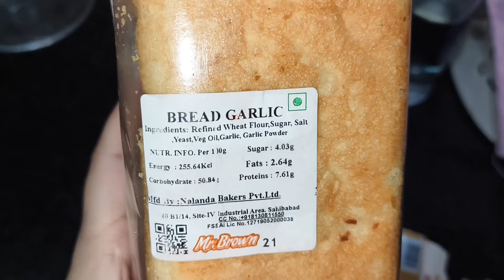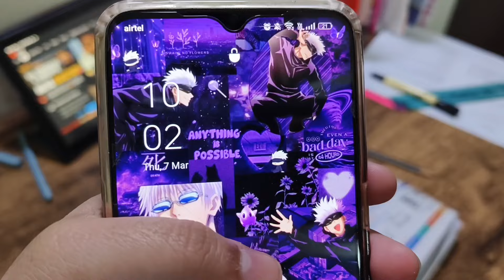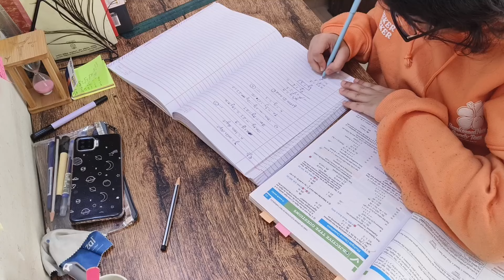Maths Board Exam Preparation Vlog📚🫡 | Last Few Days as a 10th Grader✨|CBSE|Class 10 Study Vlog#study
About Me 🐻

My Name ?
Anika Sharma 👀

My Age ?
15 years old 👀

My Hobbies ?

Science 👀